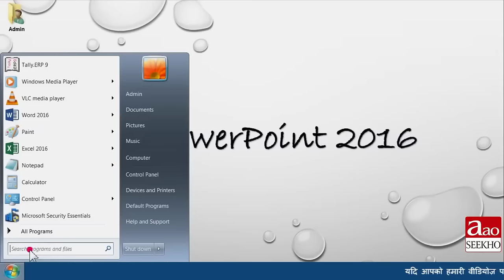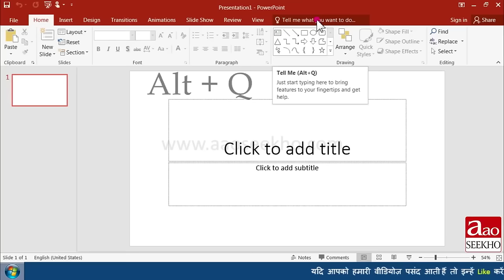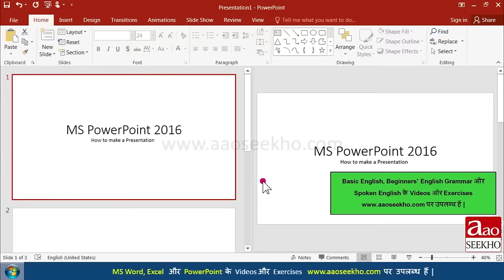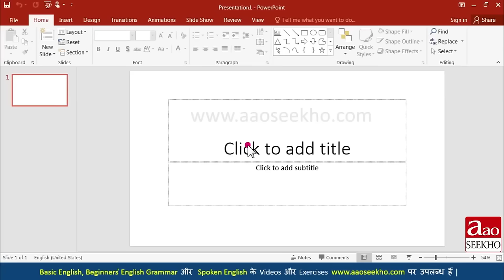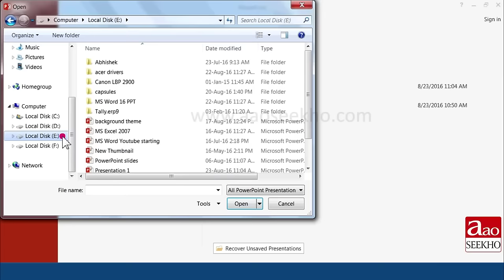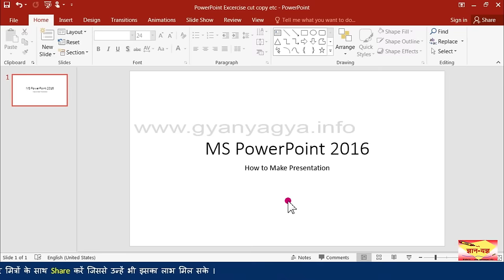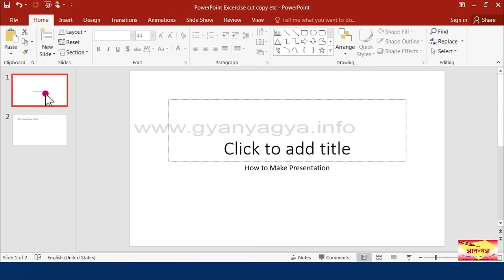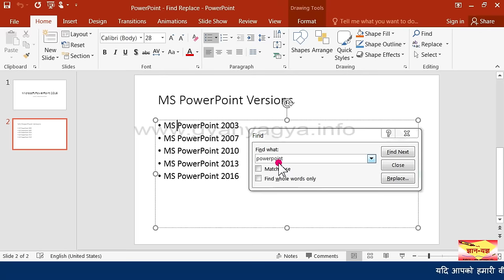MS PowerPoint Full Course | MS PowerPoint Tutorial for Beginners | Complete PowerPoint Presentation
This is a Full Course of Microsoft PowerPoint. How to Learn MS PowerPoint step by step in Hindi. This is a MS PowerPoint Complete Course for Beginners.
MS PowerPoint shuru se kaise sikhe?

आप नीचे टाइम पर क्लिक करके अपनी जरुरत के चैप्टर को देख सकते हैं -
0:00:00 - Basic Introduction of Microsoft PowerPoint 2016, 2013, 2010, 2007?
0:09:09 - How to Create A Presentation, Open & Save A File in MS PowerPoint?
0:15:09 - How to Select, Cut, Copy & Paste in PowerPoint, Shortcut Keys For Cut, Copy & Paste?
0:21:12 - How to Find and Replace in MS PowerPoint 2016/2013/2010/2007?
0:27:15 - How to Insert New Slide, Image, Video, Chart, & Graphics in MS PowerPoint?
0:32:05 - How to apply or change layout of Slide and Reset Slide in PowerPoint?
0:34:10 - What are Sections & How to Separate Slides into Sections in PowerPoint?
0:38:52 - How to change Font Size and Style in PowerPoint?
0:43:55 - How to change case of Text & Convert to Capital or Small Letters in PowerPoint?
0:47:52 - How to Change Font Color & Clear Text Formatting in MS PowerPoint?
0:51:26 - How to apply, create and save Theme in MS PowerPoint?
0:56:54 - How to change size of Slide in PowerPoint 2016/2013/2010/2007?
1:01:36 - How to change Slide Background and Apply Patterns to Slide Background in PowerPoint?
1:11:14 - How to insert, crop and resize Image in MS PowerPoint?
1:15:53 - How to change position and Alignment of Image in MS PowerPoint?
1:23:22 - How to change style, size, color of Border of Image in MS PowerPoint?
1:30:54 - How to use Picture Effects & Picture Layout options in MS PowerPoint?
1:34:21 - How to remove Background, change Brightness and color of Image in MS PowerPoint?
1:39:38 - How to edit Image Picture in MS PowerPoint?
1:46:15 - How to use Commands in PowerPoint using Quick Access Toolbar?
1:53:05 - How to Align a Paragraph in MS PowerPoint?
1:55:38 - How to insert Bullets and Numbers to make points and Sub Points in MS PowerPoint?
2:01:58 - How to use Indentation, Paragraph Spacing and Line Spacing options in MS PowerPoint?
2:08:50 - How to change Alignment and Direction of Text & Convert it Into SmartArt in PowerPoint?
2:12:35 - How to make Presentation with Animation & Sound Effect in MS PowerPoint?
2:23:03 - How to Copy Design or Formatting of Text, Image Etc. By Format Painter in PowerPoint?
2:30:28 - What is Slider Animation & How to Animate Images in MS PowerPoint?
2:37:52 - How to run a Slideshow and use Transitions in Slide in MS PowerPoint?
2:47:04 - How to use clipboard option in PowerPoint?
2:52:34 - How to use Shortcut Menu and Mini Toolbar in MS PowerPoint?
2:55:41 - How to insert Word Art and Symbols to make text attractive in PowerPoint?
3:01:20 - How to Check Spelling & Find Synonyms in MS PowerPoint?
3:05:34 - How to use translate option & search information online using smart lookup in PowerPoint?
3:13:44 - How to create handwriting text animation effect in MS PowerPoint?
3:19:58 - How to create linear loading animation effect in PowerPoint?
3:25:39 - How to add or delete comments and notes in Microsoft PowerPoint?
3:33:11 - Shortcuts of copy-paste image/text, shift bullet points in PowerPoint?
3:40:43 - Insert a table & customize it with different styles, colors etc. in MS PowerPoint. (Part 1)
3:55:18 - Insert Table and customize it with different styles, and colors. (Part 2)
4:08:07 - How to Insert Shapes & SmartArt in Microsoft PowerPoint? (Part 1)
4:27:52 - Insert and customize Shapes & SmartArt in MS PowerPoint? (Part 2)
4:46:41 - How to insert and customize a chart in PowerPoint?
5:06:26 - How to insert arrows and copyright icons in MS PowerPoint?
5:09:31 - Shortcut of insert random paragraph, math equation, subscript and superscript in PowerPoint?
5:18:36 - How to change the layout of Table using the Layout tab in MS PowerPoint?
5:26:19 - How to change the view of a presentation, use ruler, gridlines etc. in MS PowerPoint?
5:36:52 - How to create a master slide in PowerPoint?

Video Attribution:
Channel - AaoSeekho